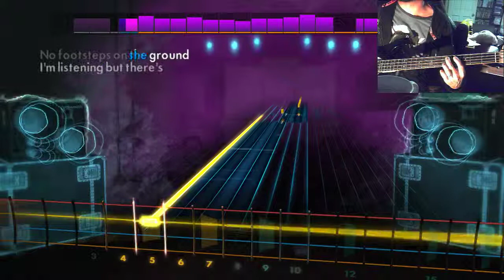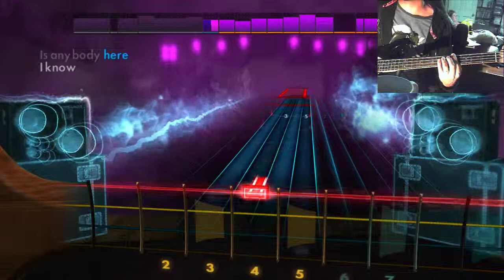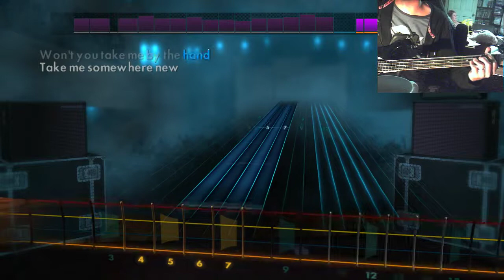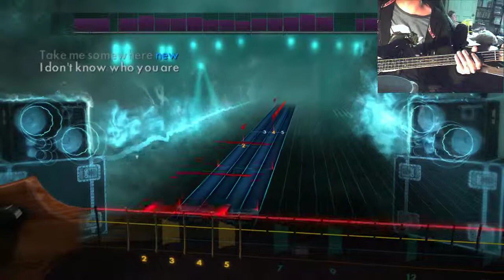Avril Lavigne - I'm With You - Bass Guitar Rocksmith2014 2019 04 20